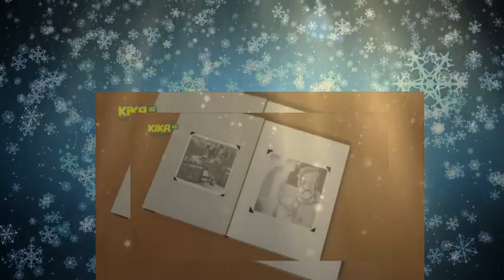feuerwehrmann sam deutsch-Hitzewelle-Neue Episoden 2016